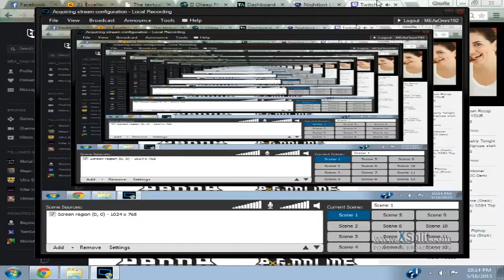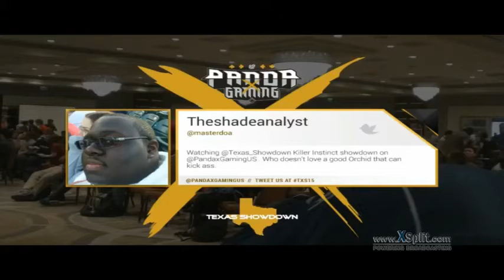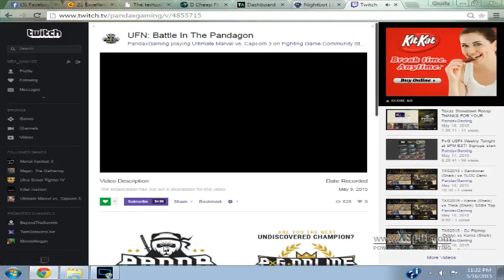Texas Showdown 2015 Killer Instinct Pools pt 1